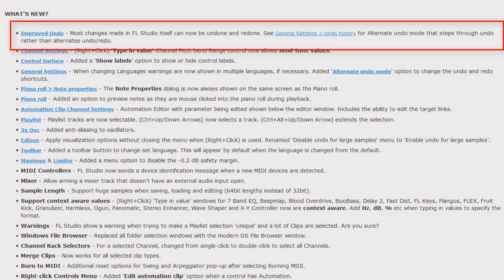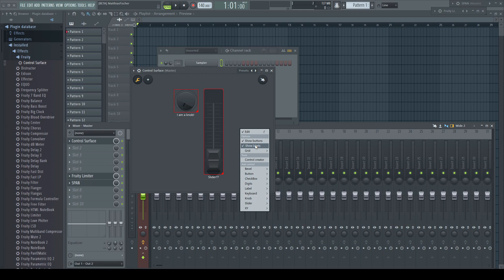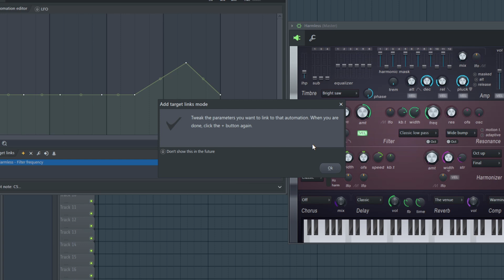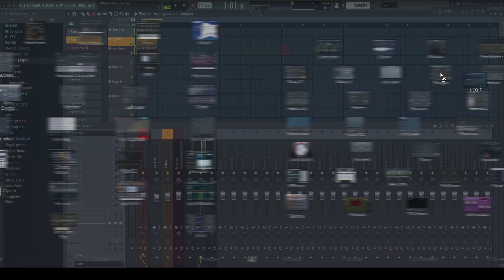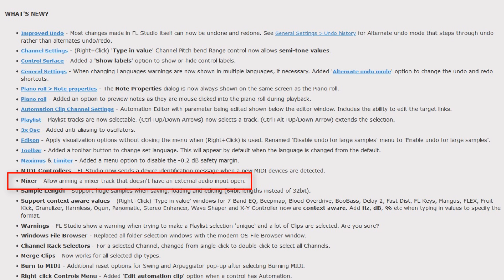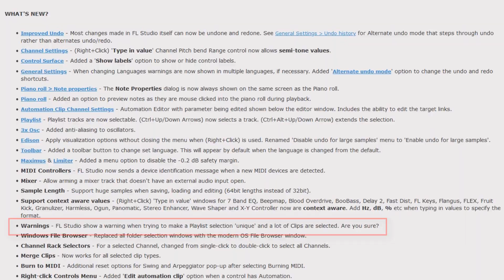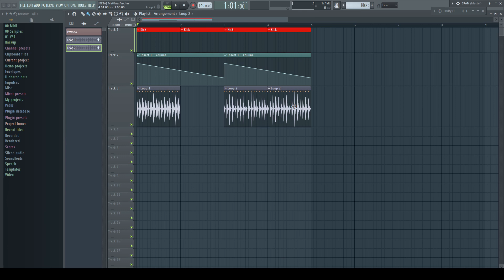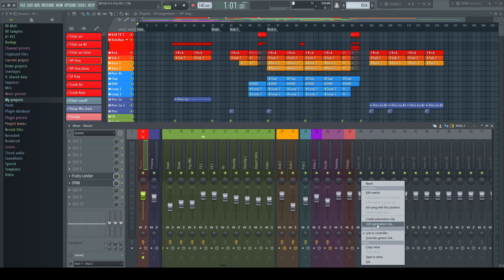FL Studio: V20.9 beta 1 explained... best beta ever???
There are very nice new features added to this latest beta version of FL Studio...
Here we step through them one after the other!